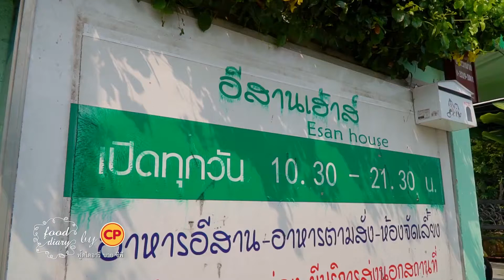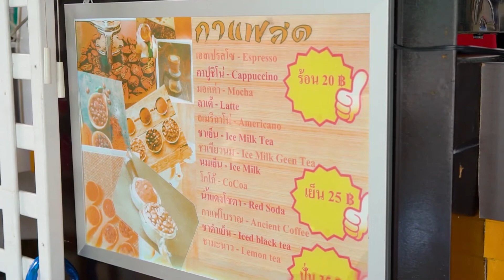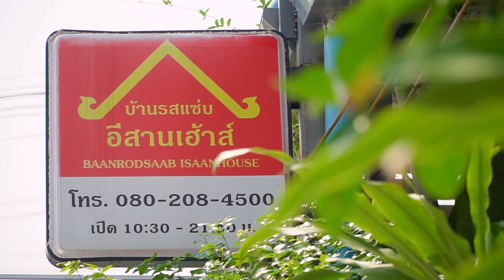อีสานเฮาส์ อาหารอีสานรสแช่บ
ร้าน อีสานเฮาส์ อาหารอีสานรสแช่บ ซอยรามคำแหง 14 บรรยากาศ Open Air จัดตกแต่งร้านด้วยต้นไม้เพิ่มความรู้สึกตามธรรมชาติ รสชาติอาหารจัดจ้านตามชื่อร้าน อีสานเฮาส์
ร้านเปิดทุกวัน เวลา 9:00–21:00 น.

ช่องทางอื่นๆ ที่สามารถติดตามความอร่อยจากเรา ได้ที่